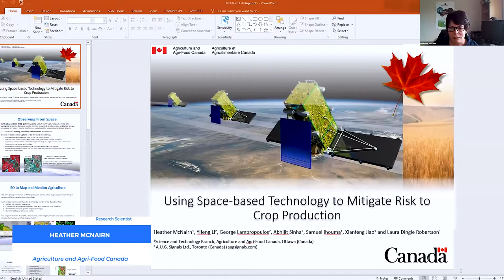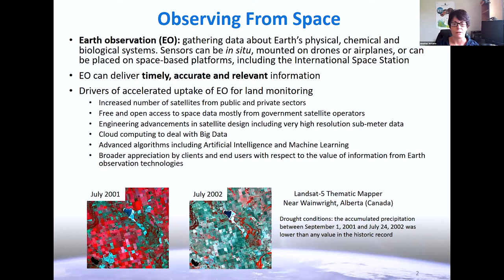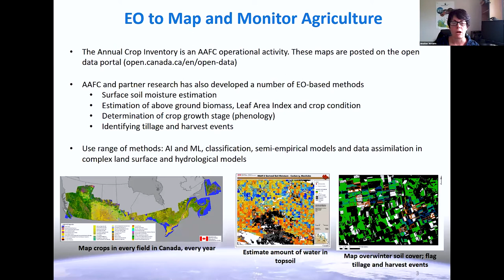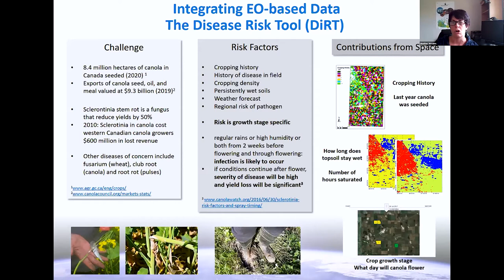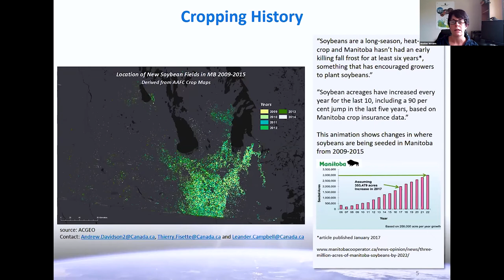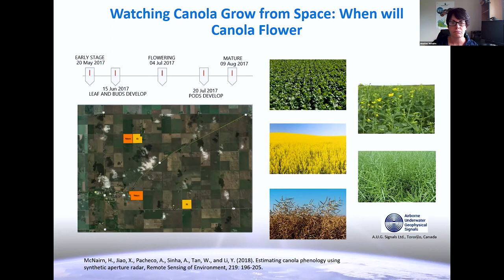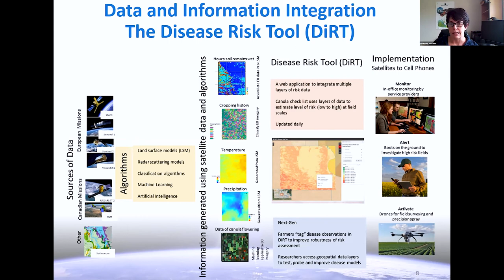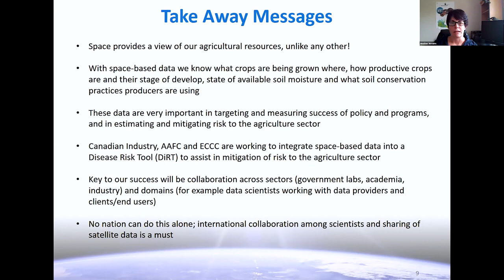Data to Drive Better Food Outcomes - Presentation by: Heather McNairn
The second episode of The Future of Food 2.0 premiered on May 6th took an in-depth look at how to use smart technology to increase productivity, reduce production costs, or increase the value of our agri-food commodities.

Presentation by: Heather McNairn,  Research Scientist,  Agriculture and Agri-Food Canada